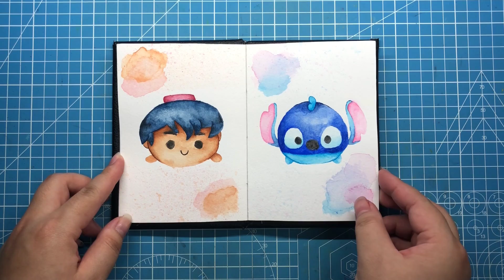Watercolor 水彩 | 完成品 | Watercolor # 9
Watercolor  水彩 | 完成品.

Tool 用具 :
Watercolor
Watercolor paper
Brush